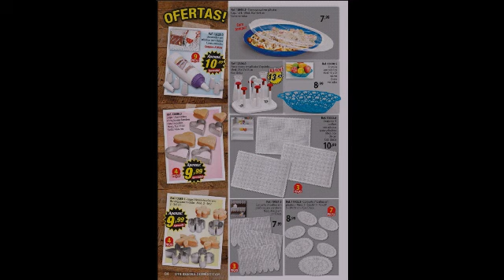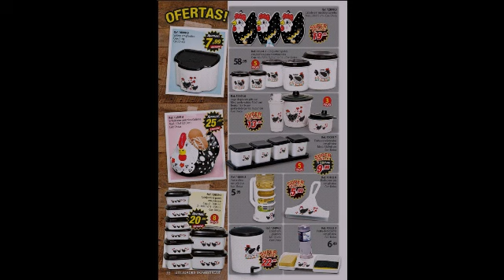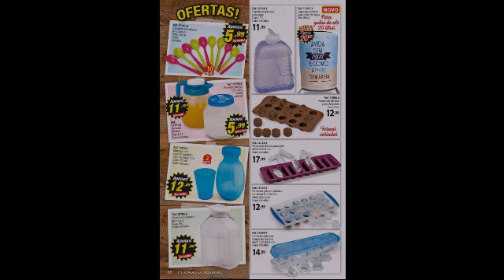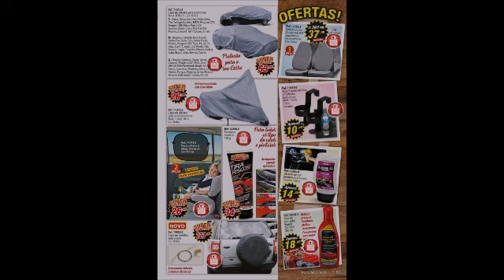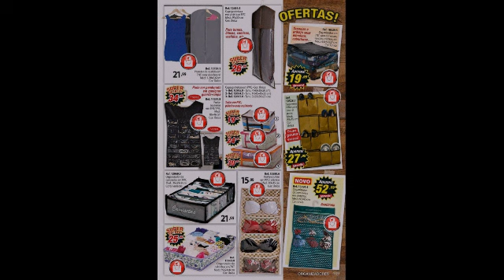Catálogo Pra Você de Junho/Julho/Agosto 2020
Catálogo valido três meses com ofertas incríveis em todas as paginas !